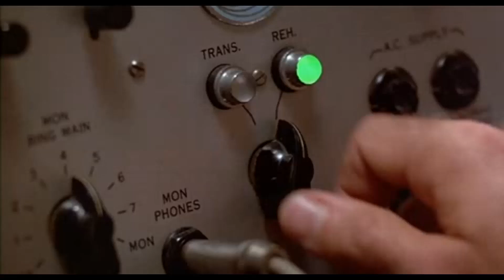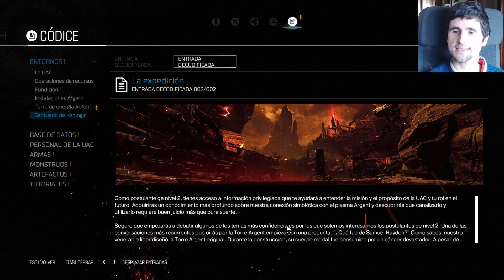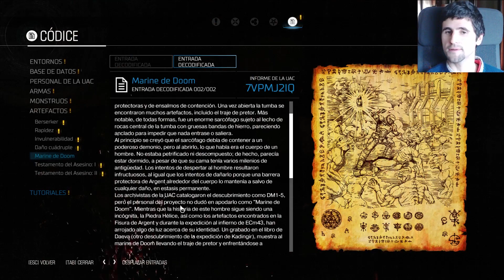DOOM | Capitulo 9 | Español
Muy buenas a todos/as.

Novedad en el canal inesperada, nueva aventura, DOOM. Mucha ilusión me hace compartir esta saga con vosotros porque fue mi primer juego de acción al que he jugado con un pc con Windows 95 , de aquella era el Doom 2 claro :-D.

 Nos encontramos en el planeta Marte, en una instalación de la UAC invadida por las fuerzas del infierno. Los demonios se han construido a través de experimentos corruptos de la UAC. Nos abriremos camino encontrándonos a multitud de enemigos y distintas especies de demonios.

Comienza la masacre :-D . Espero que disfrutéis de la serie y darle like si os gustó y si quereis apoyarme aun mas subscribiros al canal, se agradece ;-)

Saludos ;-)